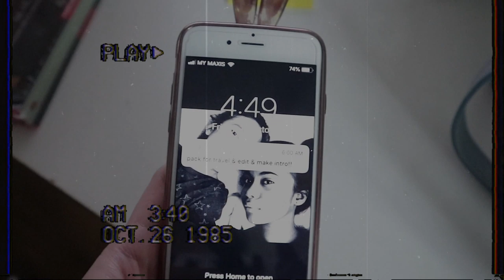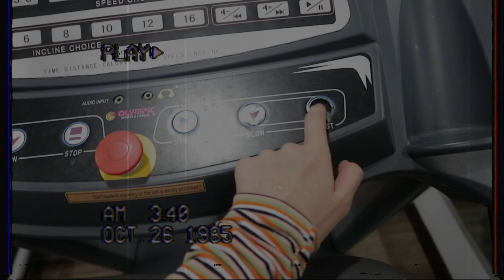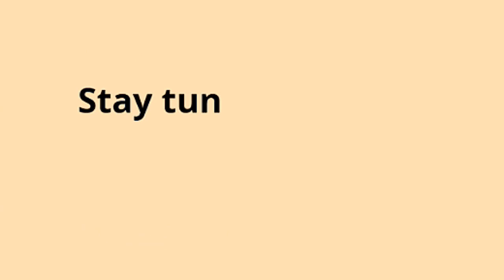why i've been away... and travelling to Penang!!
SATURDAY- vlogs, 9pm MYT why i've been away... and travelling to Penang!! - holy moly hello guys! I'm back... I've been away for quite along time and In this video i explained about it... But i'm so excited to be back on my youtube journey and refresh everything. Thanks for waiting for me on this channel while i was gone, I missed y'all. I also travelled to Penang and i brought you all with me, watch the vlog for more.